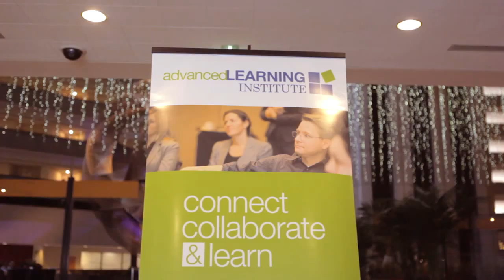What's Advanced Learning Institute all about?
Hear from real attendees and get a real glimpse of the unique experience that Advanced Learning Institute offers. See how others are connecting, collaborating, and learning at ALI's conferences and trainings.